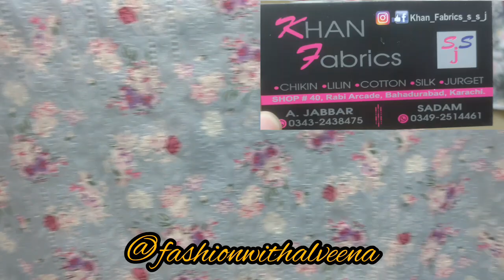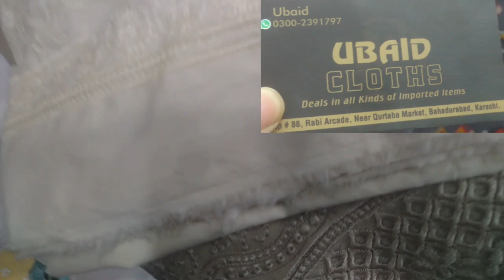Qurtuba Market Karachi | Most Affordable Designer Dresses | Eid Shopping 2024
lalukhet bazar karachi
Tariq road karachi
Central Plaza Karachi
Tariq Road Karachi - footwear, clutch, maxi, summer dresses & jewelry Shopping